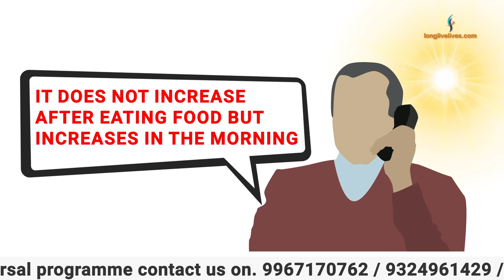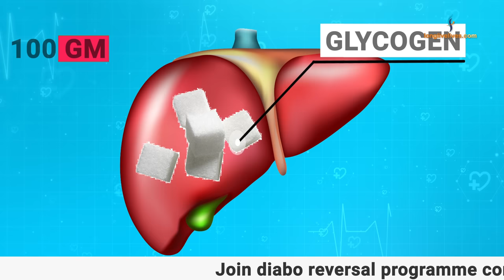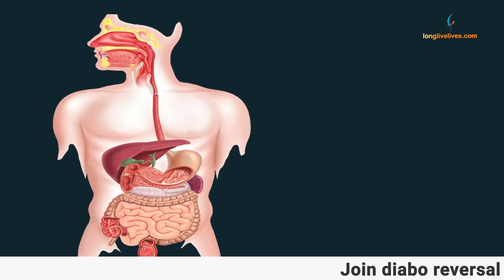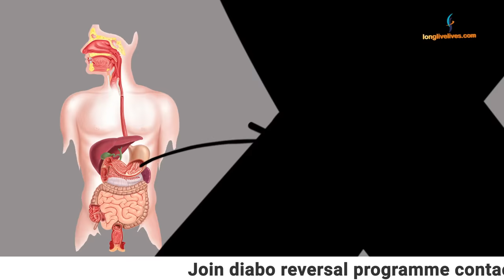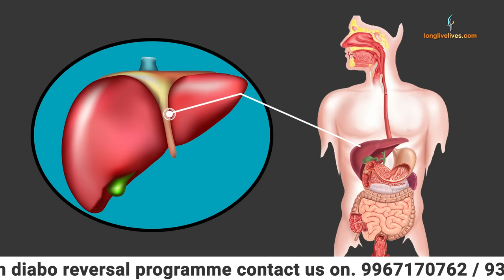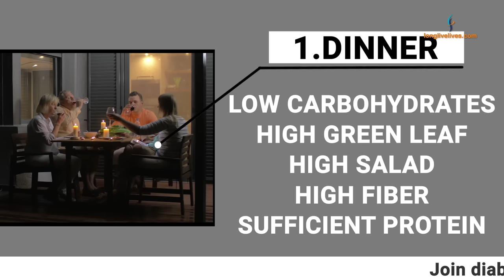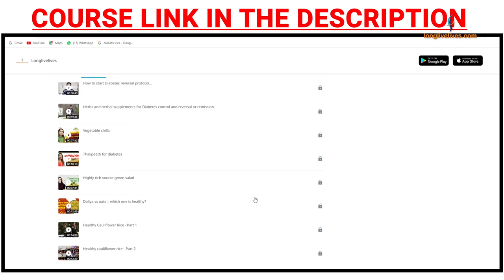Freedom from High Blood Sugar in Morning!! | Dr Sanjeev Agrawal | Longlivelives Hindi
In this video, Dr Sanjeev Agrawal answers a burning question of most Diabetics that is, why do they face High Blood Sugar in Morning!! and how can they get freedom from it. He explains the cause of this phenomenon called Dawn's Phenomenon or Dawn Effect. Watch this video till the end to know the solution and the preventive measures you can take today to beat Diabetes.

Long Live Lives provides a solution on management of lifestyle diseases like , Diabetes, Neuropathy, Osteoarthritis, Bone Health, and Fitness & Weight Management. We provide nutrition and ayurvedic supplement and also provide a solution to naturally manage such problems through diet, exercise and other lifestyle changes. You can now buy online ayurvedic herbal medicine at our store with ease.